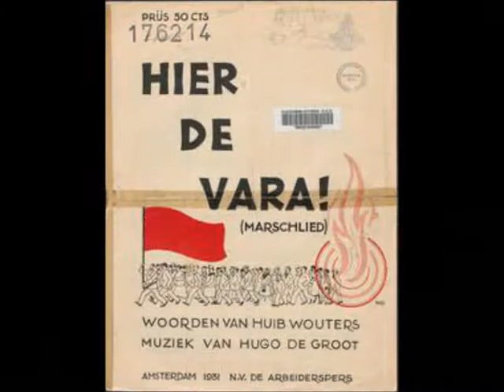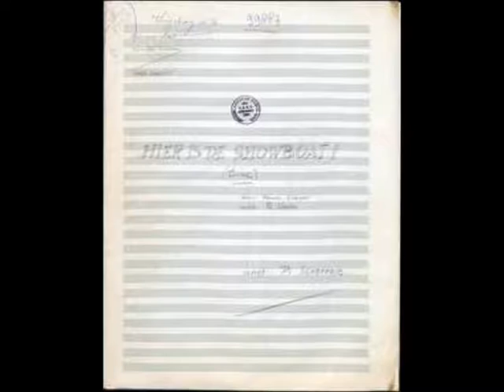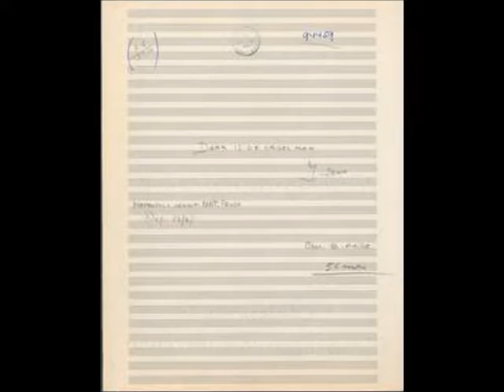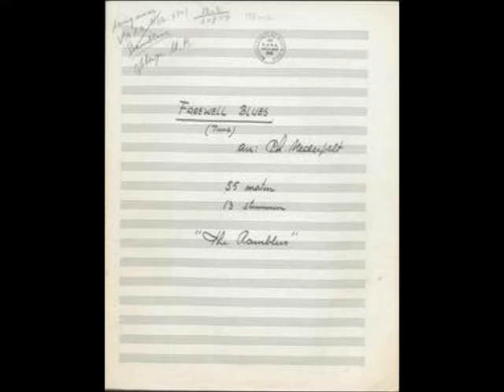Studio Hilversum: 90 jaar VARA (afl. 2)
90 JAAR VARA (deel 2): RADIOFRAGMENTEN:
Samenstelling en presentatie: Co Snel.
Uitgezonden via RTi Hilversum op 1 november 2015, herhaald op 4 november.
1. Hier de VARA! (‘Hallo, hier Hilversum’), Hugo de Groot/Huib Wouters. Kees Pruis met orkest (1940).
2. Peter Pech lied, muziek: John Brookhouse McCarthy. Peter Pech (Jan Hahn) met De Ramblers o.l.v. Theo Uden Masman (tijdens een O.K.-avond (1938). Bladmuziek
3. stukje Leo Bronkhorst, saxofoon met het ensemble Esmeralda o.l.v. Eddy Walis/omroeper Ary van Nierop/Hoe platter het bord, Nol van Wezel/Max Kannewasser.
Johnny & Jones (tijdens een O.K. –avond/19 juli 1940).
4. Dodenhuis, hoorspelserie van Jeal Garrison/vertaling: omroeper Ary van Nierop. Regie: S. de Vries Jr. met onder meer Rolien Numan (1939).
5. Ome Keesje door regisseur Willem van Capellen (1940).
6. Heb je niets vergeten? Kees Pruis met ensemble Esmeralda o.l.v. Eddy Walis (1940).
7. Bouncin’ in Bavaria, Jack Bulterman. De Ramblers o.l.v. Theo Uden Masman (1946).
8. Chickery chick, Sidney Lippman/Sylvia Dee. The Millers o.l.v. Ab de Molenaar met zang van Sanny Day en Pia Beck (1946).
9. Programma’s Pete Felleman: U.S.A. Cabaret en Top songs (1950).
10. Minister president Willem Drees tijdens het VARA Zomerfeest op 19 juni 1948.
11. Showboat (herkenningsmelodie van deze bonte avond). Vocalgroup met onder meer Janie (Jany) Bron bij het Metropole Orkest o.l.v. Dolf van der Linden. Omroeper: Coen Serré (rond 1956).
12. Daar is de orgelman, Jean Senn en korte scene Willem Parel (Wim Sonneveld) met De Ramblers o. l. v. Theo Uden Masman (rond 1955). Bladmuziek
13. Plein 8.13 (bonte avond/herkenningsmelodie). Vocalgroup met onder meer Corry Brokken en Jaap Dubbelboer bij het Metropole Orkest o.l.v. Dolf van der Linden/omroeper Joop Smits (1959).
14. Familie Doorsnee (herkenningsmelodie)/líedje Poezie-album, Annie M. G. Schmidt/Cor Lemaire. (Cees Laseur, Sophie Stein, Lia Dorana, Kees Brusse. Hetty Blok, Jo Vischer Jr. en Wim Ibo.
Cor Lemaire, piano en Jan Blok, gitaar (midden jaren 50).
15. Oudejaarsavond conference Wim Kan (1954).
16. Opening documentaire/klankbeeld- en programmamaker Gabri de Wagt, presentatie: Willem van Beusekom (1984).
17. Omroeper vanaf 1953: Aad Bos: sollicitatie/afkondiging De Kilima Hawaiians/aankondiging Ramblers Band Show.
18. Weer of geen weer, programma van Bert Garthoff en Leo de Beer/omroeper: Joop Smits (1967).
19. Commentaar op het nieuws door Meyer Sluyzer/omroeper: Jaap Brandt (1969).
20. Tussen start en finish, sportprogramma (jaren 50/ook na 1965/omroeper in de tune: Aad Bos).
21. Zondagssportjournaal door Bob Spaak en Ir. Ad van Emmenes/verslaggever Dick van Rijn (1959).
22. Je neemt er wat van mee, quiz met Theo Eerdmans en Netty Rosenfeld met begeleiding van het Kwintet Jan Corduwener (1958).
23. Artiestencafé met Simon Carmiggelt als kastelein (1958).
24. Farewell blues, Elmer/Paul Mares/Leon Rappolo (1922). De Ramblers o.l.v. Theo Uden Masman (1962). Bladmuziek